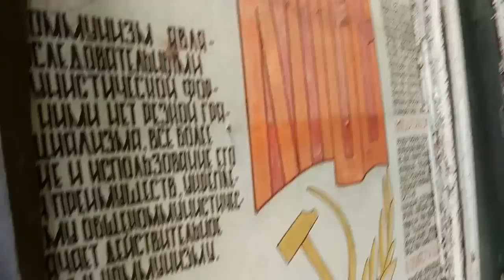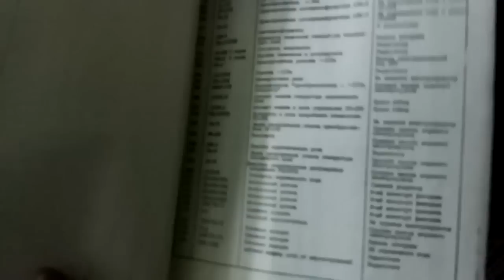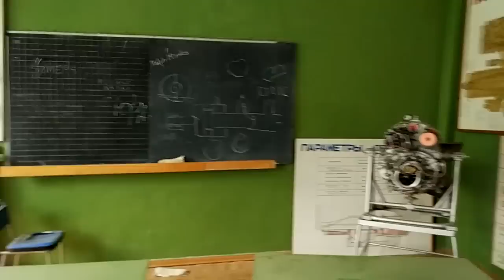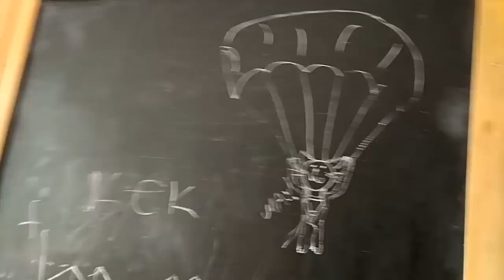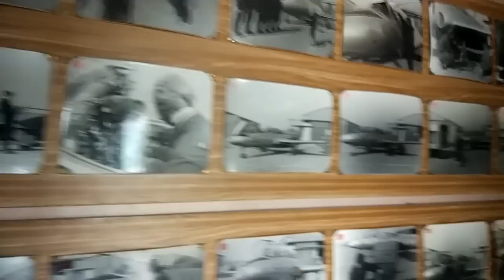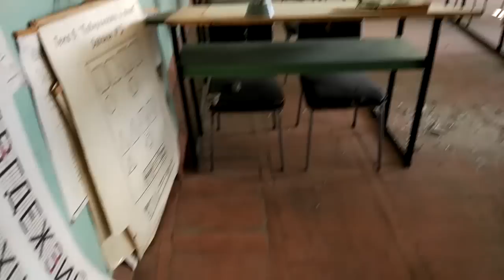Заброшенная школа лётчиков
Заброшенное здание лётного училища.
ЗАБРОШЕННОЕ ЛЕТНО-ТЕХНИЧЕСКОЕ УЧИЛИЩЕ

 В этом выпуске мы направимся в эту заброшенную лётную школу, которую будто в один миг покинули все курсанты,  оставив все учебные пособия пылиться в кабинетах.
Разобранные двигатели самолетов, брошенные части вертолетов, множество технической литературы и многое другое. Теперь это заброшенное место - здание летного училища пустует, но охраняется. Однако это не помешало нам проникнуть туда и показать вам все великолепие этого покинутого людьми и в последствии заброшенного места.
Заброшенное лётно-техническое училище!